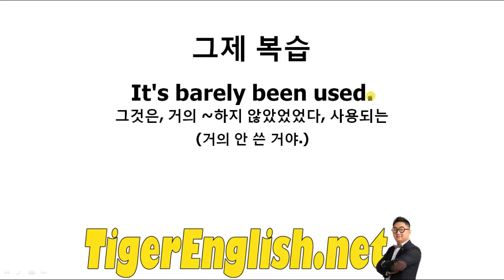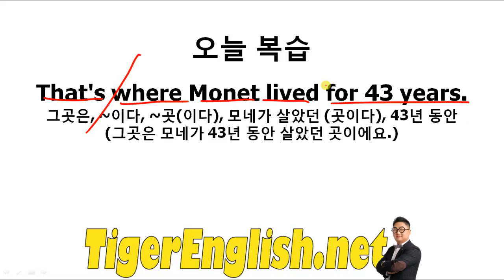네이버 오늘의 영어회화(16'0906화)_TIGER Daily English(영어혁명 타이거 잉글리쉬)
네이버 오늘의 영어 회화
EBS Easy English

TIGER
인천 청라 영어 학원 TIGER English(타이거 잉글리쉬)
Cheongna, Seo-gu, Incheon, South Korea

Have fun~